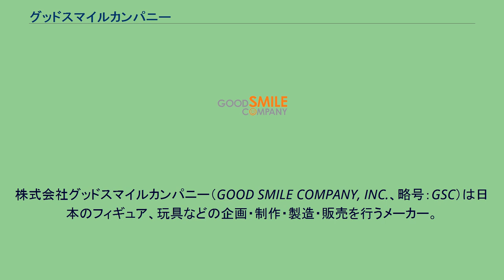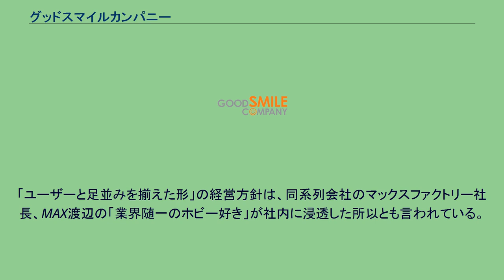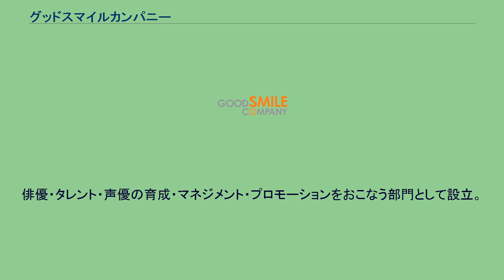グッドスマイルカンパニー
株式会社グッドスマイルカンパニー（GOOD SMILE COMPANY, INC.、略号：GSC）は日本のフィギュア、玩具などの企画・制作・製造・販売を行うメーカー。
愛称は「グッスマ」。
設立から2012年4月までの社名は有限会社グッドスマイルカンパニーであった。
バンプレストの社員だった安藝貴範が2001年にイベント運営会社・タレント事務所として創業。
当初は釣具店・フィールドショップ「釣侍」の運営も行っていた（現在は資本関係は離れている）。
その後マックスファクトリーの補佐業務を経てホビー事業を事業の中核に据え、現在は玩具・フィギュアの企画・制作・製造・販売の他、アクセサリー・雑貨の企画・制作・製造・販売、玩具・フィギュア・雑貨・アクセサリーの販売請負なども行っている。
なお、タカラトミーの関連商品なども手掛けている。
フィギュアは自社製品以外に代理店業務として、マックスファクトリー、アルター、FREEing、海洋堂（リボルテックSFOのみ）など各社の商品を扱っている。
特にマックスファクトリーとは長らく補佐業務や販売請負を行ってきたことから関係は深く、ワンダーフェスティバルをはじめとする各種展示会・イベントにはマックスファクトリーと共同で出展しており、本社も2012年6月までは千葉県松戸市内に、同年7月からは東京スカイツリーイーストタワーの同一フロアに、2016年1月からは東京都千代田区の同一ビル内に置いている。
自社製品の開発や案内状況などを女性社員の目からアピールする形の「カホタンブログ（旧ミカタンブログ）」「あさのんブログ（現在は終了）」といった広報ブログを展開、関係するメーカーにも積極的にブログを保有させ、情報の広範囲にわたる発信を促してきた。
「ユーザーと足並みを揃えた形」の経営方針は、同系列会社のマックスファクトリー社長、MAX渡辺の「業界随一のホビー好き」が社内に浸透した所以とも言われている。
同社のイメージマスコットとして展開されるキャラクター。
本来はグッスマ星人の方が公式のマスコットである。
ぐま子は2008年4月1日に公式ブログでエイプリルフールのジョークネタとして公開された「ぐっすまうどん」のマスコットキャラであり、グッスマ星人を女の子に着せたようなデザインをしている。
ただし、うどん屋のマスコットという事もあって頭部から延びるツインテール(グッスマ星人の手がモチーフ)は実はうどんである。
ぐま子は本来、エイプリルフールネタであったため4月1日限定仕様のはずであったが、社内外から好評を博し、結果的にそのままもう1つのマスコットキャラとして定着している。
なお、グッスマ星人フィギュアはグッドスマイルカンパニーの「名刺」としても用いられている（フィギュアメーカーとしてのアピール。ミカタンが主に用いるため「ミカタン名刺」とも呼ばれている）。
俳優・タレント・声優の育成・マネジメント・プロモーションをおこなう部門として設立。
2012年5月16日をもって閉鎖。
グッドスマイルカンパニー グッドスマイルフィルム